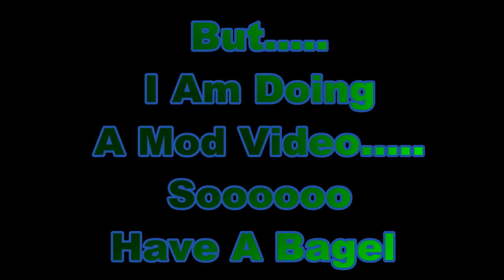Awesome Companion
Using The Mind Control Mod In Skyrim (Via Steam)